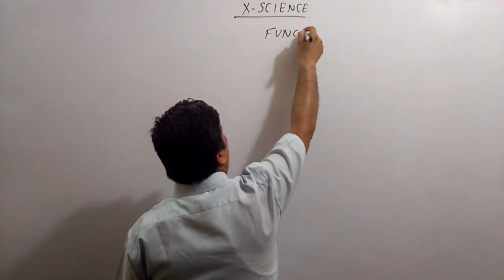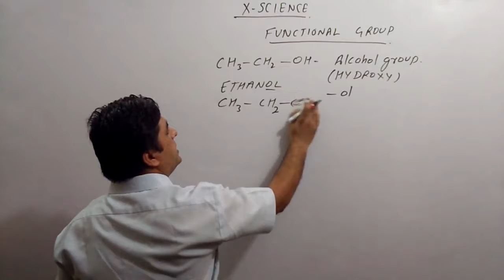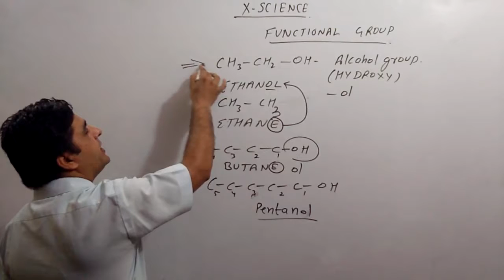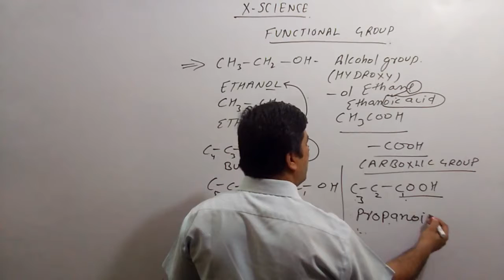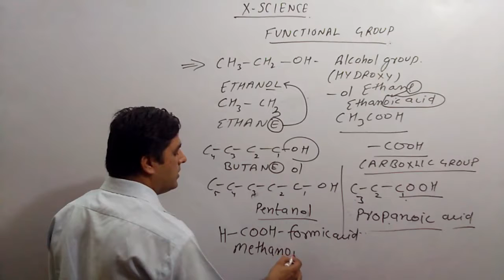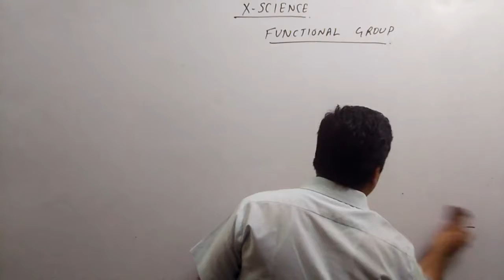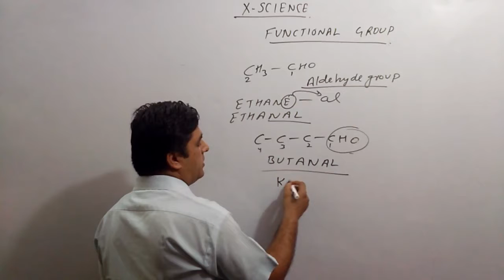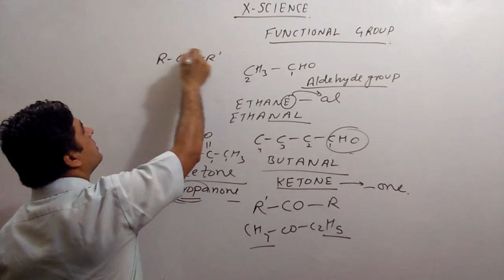10TH CARBON AND ITS COMPOUND FUNCTIONAL GROUP,CARBOXLIC,ALCOHOL,KETON ,ALDEHYDE